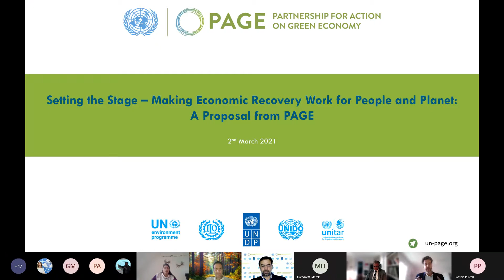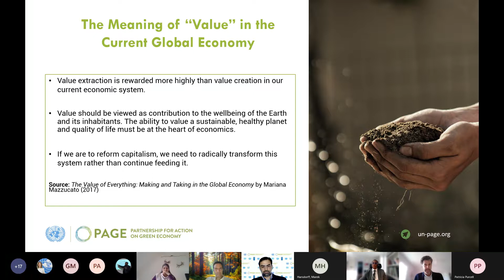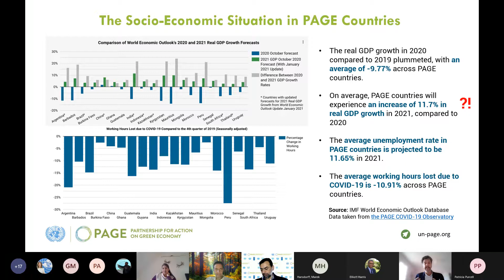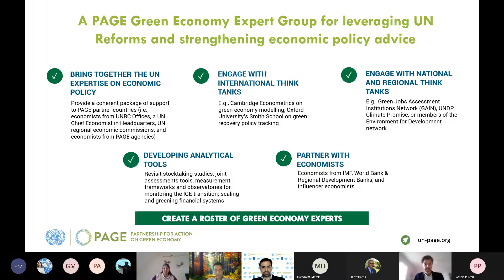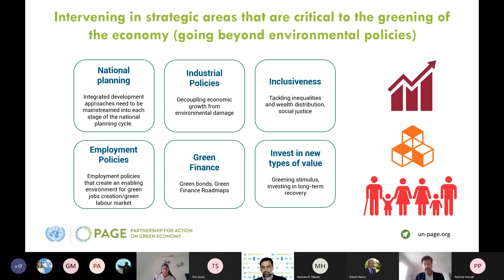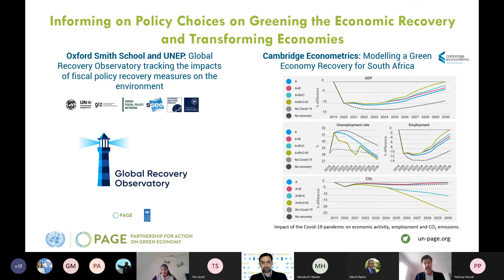Full Recording — One UN in Action: Dialogues to Advance Green Recovery, Session 1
PAGE has launched a new series of Dialogues to Advance Green Recovery on 2 March 2021. The first session drew UN economists across 18 countries with UN Assistant Secretary-General and Chief Economist UN DESA Elliott Harris delivering the keynote address.

The Dialogues are planned to occur quarterly throughout 2021, offering a dedicated platform for UN economists and agencies to exchange ideas on greening the economic recovery from the COVID-19 crisis and share best practices.